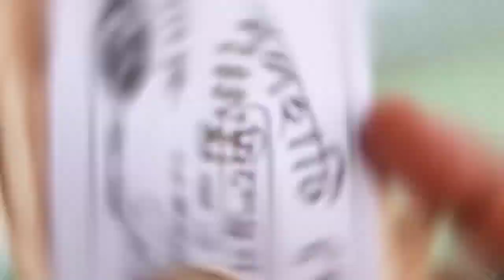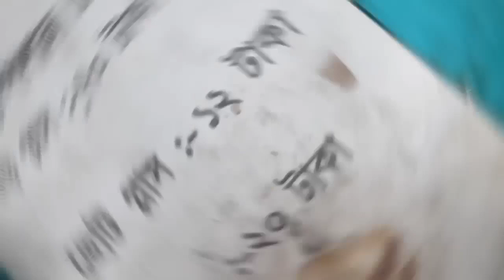nalhati children's park#my_first_vlog